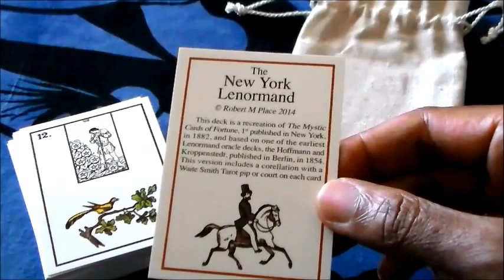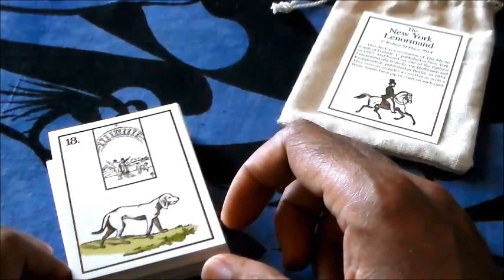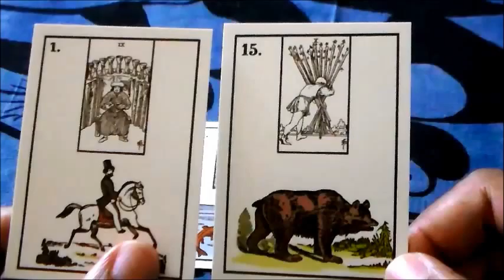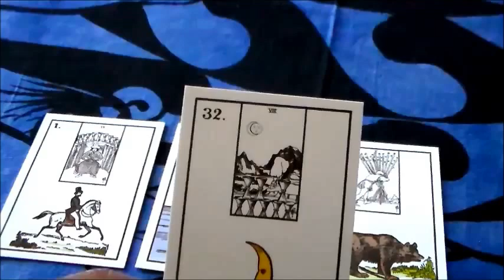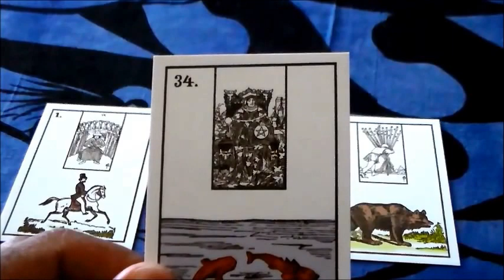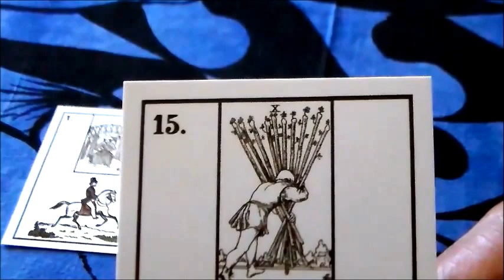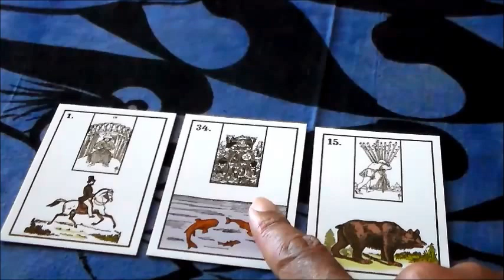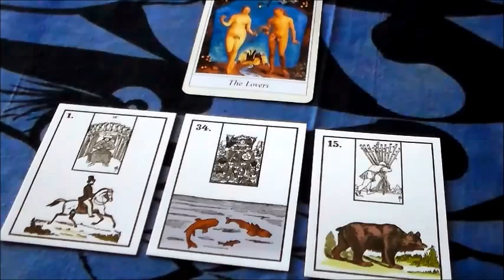Weekly Reading: A Lenormand & Tarot Tag-Team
My card reading video for the week, which is a tag-team combo with both the Lenormand and the Tarot!

The deck used for the reading is the New York Lenormand by Robert M. Place, which you can learn more about

For more information about me and my work with Oracles, or to arrange for a private session, please visit me